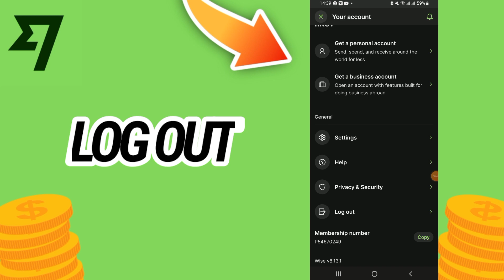How To Log Out On Wise App